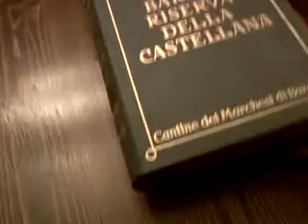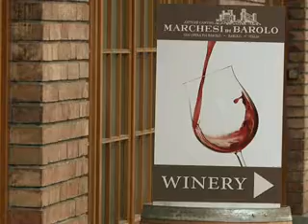Nelle cantine dei Marchesi (Barolo)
Le antiche cantine dei Marchesi di Barolo vivono ancora oggi grazie alla famiglia Abbona. Che dire? E' un vero e proprio viaggio nella storia e nei segreti di un vino da Re.
Anzi... del Re dei vini.